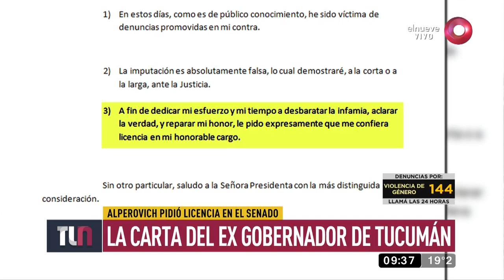José Alperovich pidió licencia en el Senado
La joven de 29 años y empleada en el senado lo hizo ante la fiscal tucumana especializada en cuestiones de integridad sexual. Dijo que  denunciar los abusos  fue algo reparador para ella. La identidad de la joven debe mantenerse en reserva, pero fue Alperovich quien violó la ley al divulgar su nombre y apellido. Por eso, la mujer tiene custodia. Recordemos que además de sobrina segunda del senador  peronista, la chica fue también su asistente en la campaña Alperovich gobernador.